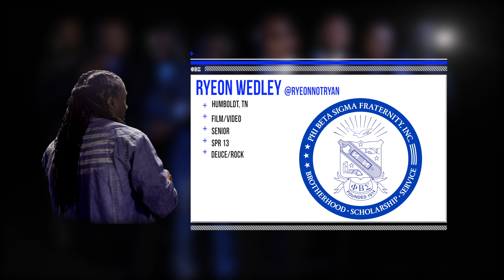Phi Beta Sigma - Lambda Epsilon Spring 16 Chapter Video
Phi Beta Sigma Fraternity Inc.

Directed and Edited by Ryeon Wedley
Personal IG: @ryeonnotryan
Business IG: @nocrutchproductions